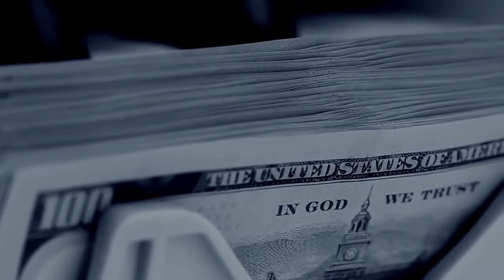Monica Wehby - Bankrupt